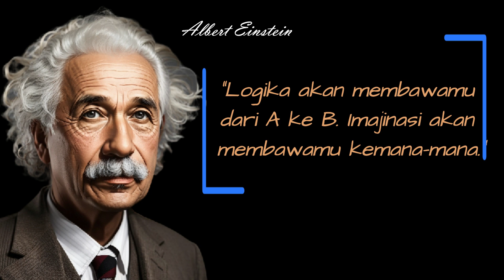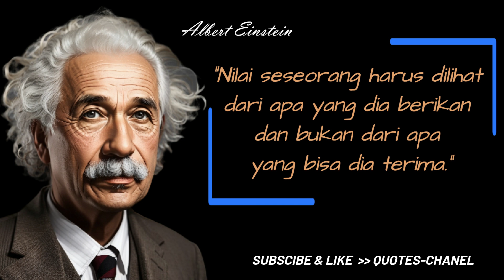QUOTES Motivasi ALBERT EINSTEIN | Kata kata yang bisa merubahsemangat hidup Anda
Karier Albert Einstein adalah salah satu yang paling gemilang dalam sejarah ilmu pengetahuan dan fisika. Berikut adalah beberapa tahapan penting dalam karier ilmiah dan profesionalnya:

Awal Karier Akademik:

Albert Einstein lahir pada 14 Maret 1879, di Ulm, Jerman.
Dia mulai menunjukkan minat dalam matematika dan fisika sejak usia muda.
Setelah menyelesaikan studi sarjana di Swiss Federal Polytechnic di Zurich, ia mencari pekerjaan sebagai guru matematika dan fisika.
Teori Khusus Relativitas:

Pada tahun 1905, Albert Einstein menerbitkan makalah berjudul "On the Electrodynamics of Moving Bodies" yang menggagas Teori Khusus Relativitas. Teori ini mengubah pandangan kita tentang ruang dan waktu, dan menyatakan bahwa semua hukum fisika berlaku sama bagi semua pengamat yang bergerak konstan relatif terhadap suatu objek.
Teori Khusus Relativitas Einstein juga menghasilkan rumus ikonik E=mc^2, yang menjelaskan hubungan antara energi (E), massa (m), dan kecepatan cahaya (c).
Pengakuan Internasional:

Terbitnya makalahnya tentang relativitas membuat Einstein mendapatkan pengakuan internasional dalam komunitas ilmiah. Dia diangkat sebagai dosen di Universitas Zurich dan kemudian di Universitas Charles di Praha, Republik Ceko.
Pemikiran Pada Masa Perang:

Selama Perang Dunia I, Einstein tinggal di Berlin, Jerman, di mana ia terus mengembangkan teori relativitasnya dan menjalani riset tentang gravitasi. Pada tahun 1915, ia mengajukan Teori Umum Relativitas, yang memperluas teori khususnya untuk merangkul gravitasi sebagai lengkungan ruang-waktu.
Pada tahun 1919, pengamatan gerhana matahari konfirmasi prediksi Teori Umum Relativitas Einstein tentang defleksi cahaya bintang-bintang oleh gravitasi.
Penghargaan Nobel:

Pada tahun 1921, Albert Einstein dianugerahi Hadiah Nobel dalam Fisika atas kontribusinya pada penjelasan efek fotolistrik. Penghargaan ini memberikan pengakuan atas kontribusinya terhadap fisika teoritis dan eksperimental.
Pergi ke Amerika Serikat:

Pada tahun 1933, dengan naiknya kekuasaan Nazi di Jerman, Einstein mengundurkan diri dari jabatannya di Berlin dan pindah ke Amerika Serikat. Dia menerima tawaran menjadi profesor di Institute for Advanced Study di Princeton, New Jersey.

Selama tahun-tahun di Amerika Serikat, Einstein berfokus pada riset fisika teoritis dan juga berbicara terbuka tentang isu-isu sosial dan politik.
Penolakan Tawaran Presiden:

Meskipun dia sangat terkenal, Einstein menolak tawaran untuk menjadi Presiden Israel pada tahun 1952.
Albert Einstein adalah salah satu ilmuwan terbesar dalam sejarah dan ikon dalam dunia ilmu pengetahuan. Pekerjaannya dalam teori relativitasnya, serta kontribusinya pada berbagai aspek fisika, telah mengubah cara kita memahami alam semesta. Selain itu, ia juga dikenal sebagai seorang humanis dan pembela perdamaian yang aktif, menjadikannya figur publik yang sangat berpengaruh.